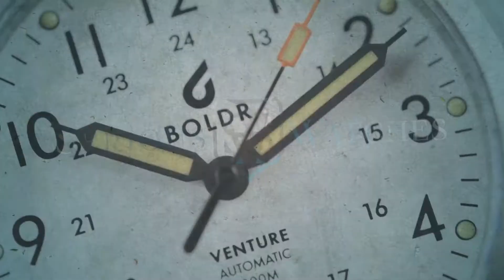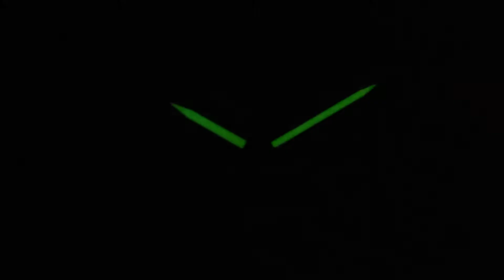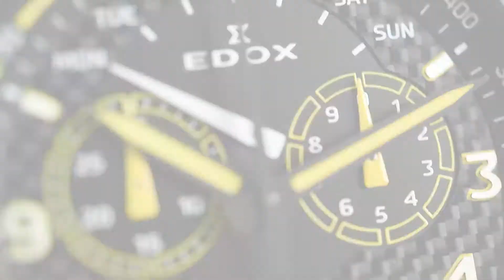Edox Chronorally Chronograph 38001 TINNJ NJ3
The Edox Chronorally Chronograph 38001 TINNJ NJ3 is a sporty quartz chronograph with exciting design elements. The movement is the Swiss Made Edox Cal. 38, which is based on the Ronda 8040.N. Of course the watch has sapphire glass, 100 meter water resistance and a high level of finishing.

The watch isn't small by any means with its 48mm diameter, however the watch is comfortable because it's made from lightweight titanium and the fine leather strap.
The watch is a true sight to behold with the big chronograph button, refined quality and stunning carbon fiber dial and PVD black coating!